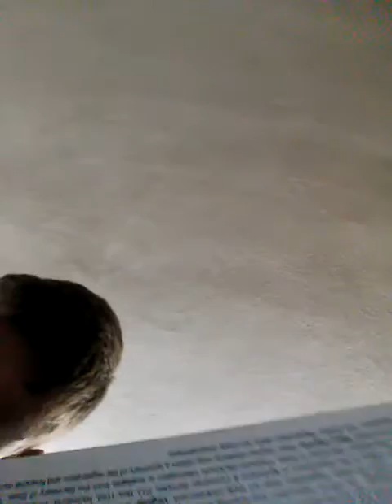Ethan Wilson is weird